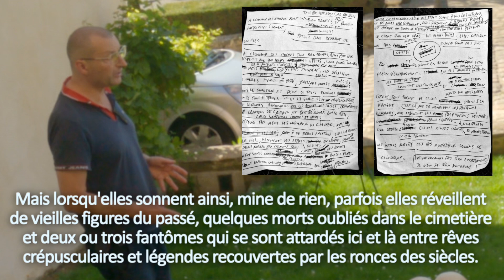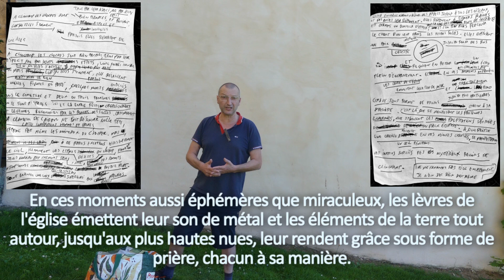Les cloches de Clinchamp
A Clinchamp les cloches sont bien banales, tant par leur aspect que par leurs effets, voire quasi invisibles bien qu'elles s'activent invariablement à chaque heure qui passe.

Mais lorsqu'elles sonnent ainsi, mine de rien, parfois elles réveillent de vieilles figures du passé, quelques morts oubliés dans le cimetière et deux ou trois fantômes qui se sont attardés ici et là entre rêves crépusculaires et légendes recouvertes par les ronces des siècles.

Ordinairement les flammes de l'airain ne font résonner nulle tête, laissent indifférents hommes et vaches, n'effraient pas même les moineaux du clocher. Mais à de rares exceptions, elles embrasent le ciel, illuminent les espaces déserts du village, donnent un sens nouveau aux chemins sans issue, font naître des sommets insoupçonnés au-dessus du paysage plat, font entendre une voix supérieure aux âmes attentives.

Elles envoient dans l'azur des appels joyeux à tous les oiseaux, et des anges leurs répondent. Elles répandent à travers plaines et champs un bonheur d'éther, dans la nue des flots de légèreté, et l'on peut alors percevoir le chant d'un vent intérieur dans les herbes folles. Elles diffusent une paix céleste jusqu'au fond des bois et reçoivent en retour un écho plein d'enchantement.

En ces moments aussi éphémères que miraculeux, les lèvres de l'église émettent leur son de métal et les éléments de la terre tout autour, jusqu'aux plus hautes nues, leur rendent grâce sous forme de prière, chacun à sa manière.

C'est là que se manifestent les présences endormies que stimulent les palpitations sacrées du pieux édifice.

A qui prête une oreille secrète, un oeil pénétrant en ces minutes choisies, se manifesteront ces intrus surgis -ne me demandez pas d'où exactement, je n'en sais rien- des plus mystérieux recoins de Clinchamp.